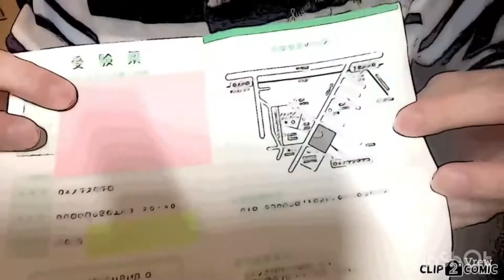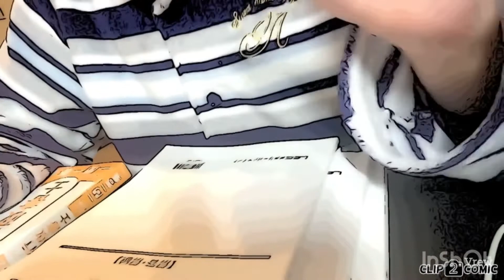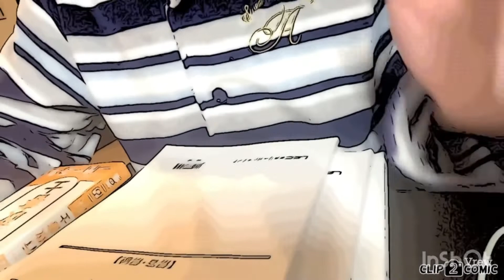令和3年度行政書士試験！いよいよ明日本番！LEC模試パック全6回の結果！・直前対策・受験票・会場・体温測定結果等確認票・筆記用具・テキスト・ノートまとめ・復習・模試判定・合否結果・絶対合格！必勝！